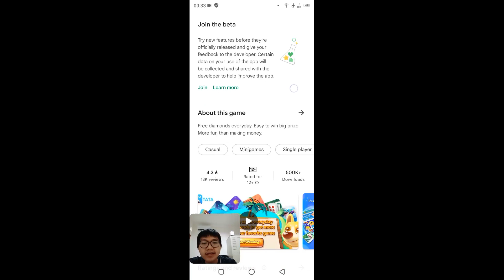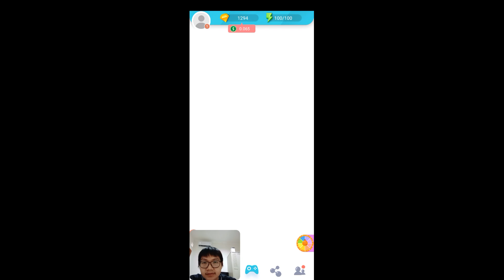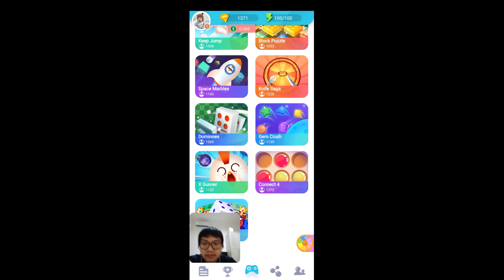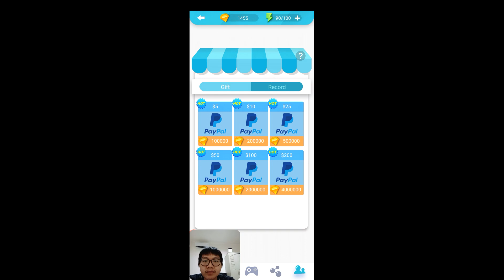Tata - Aplikasi Penghasil Paypal & Terbukti Legit!